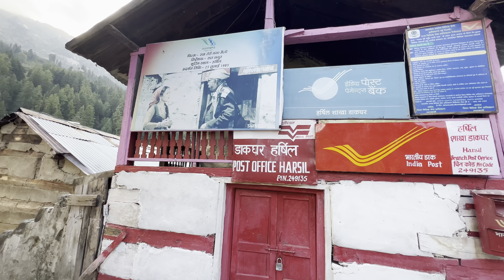Lama Top':A Glimpse into Harshil's Beauty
harshil valley#gangotri# lama top..Harshil ek bhut hi sundar or shant jagah hai man ko sukoon dene wali jagah Harshil Gangotri ke raste me padta hai Harshil apne seb or rajma ke liye bhi mashur hai yahan ke unche pahad or bahati nadi or sath me devdar ke pedo ki thandi hawa aapko ek alag hi duniya ka ahsas dilayengi to ek bar jarur visit karie Harshil